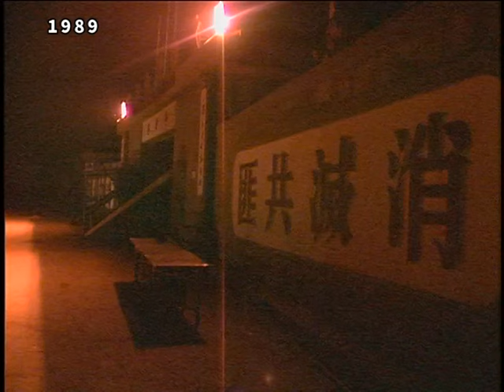海軍LST-227運補馬祖官兵清運記 1989 04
金、馬前線在解除戰地政務前，外島有做不完的工程，絕大多數是與戰備工事或生活設施有關，所需要的各項軍用與民生物資只能靠海軍運補，而搬運的重擔自然落在戍守前線的戰士身上。清運的任務必須在下一次漲潮前完成，運補艦才能夠利用潮水退離沙灘返回台灣，若來不及完成清運，剩餘物資只能原艦「遣返」，因此責任重大。

運補艦的來去甚至牽動著島上軍民的作息和喜怒哀樂；她帶來糧秣補給、家書、情書、歡欣喜訊，也帶來公文、命令；曾有那麼一段時光，「什麼時候船來？」「今天有沒有船？」是島上最為頻繁的日常用語。

透過華視當年的採訪錄影拍攝毛片，讓我們一起來回顧30多年(1989)前，塵封已久的戰地記憶。